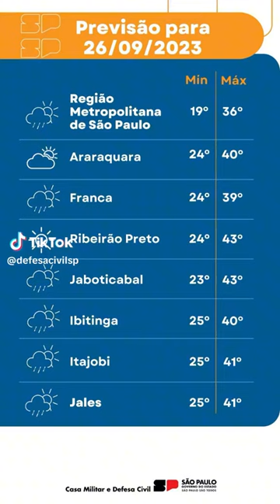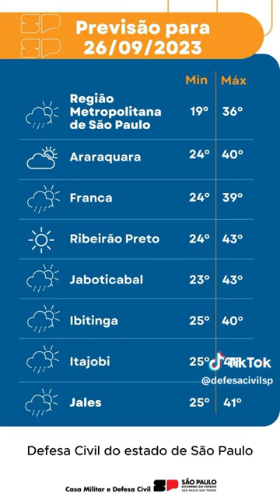Previsão do tempo 26/09/2023 Informações sobre o clima | governosp | Defesa Civil de SP